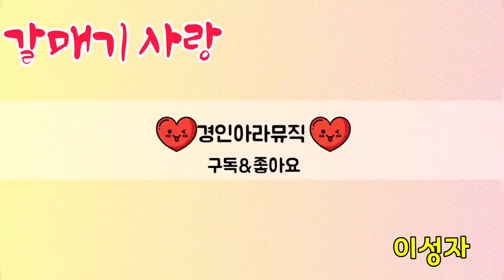♡갈매기사랑 ♡설운도 ♡이성자 ♡경인아라뮤직